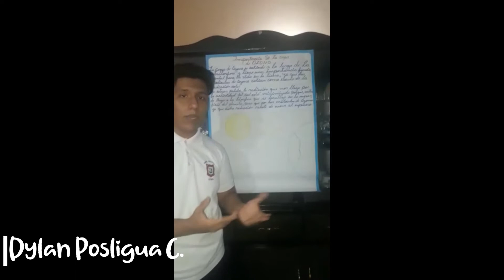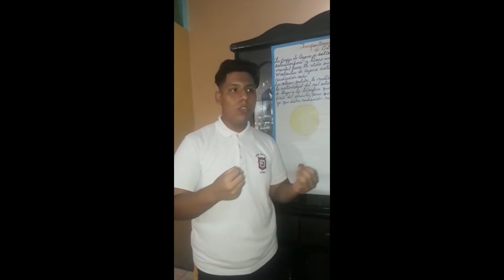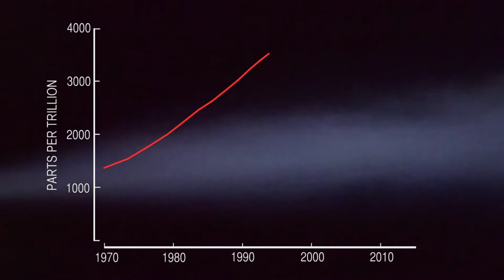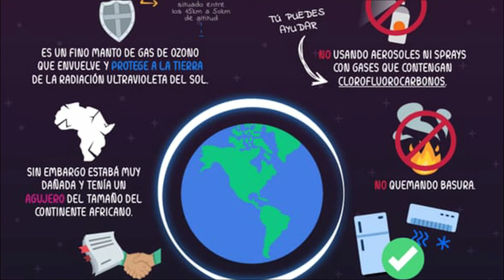DÍA MUNDIAL DE LA PRESERVACIÓN DE LA CAPA DE OZONO